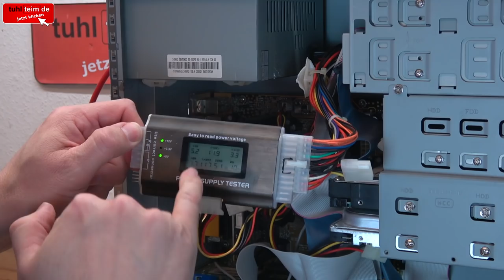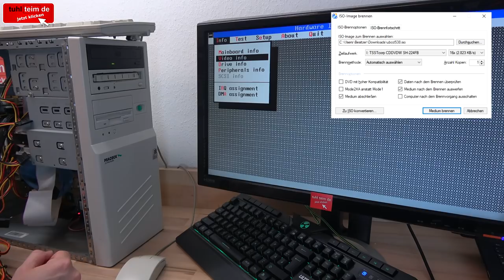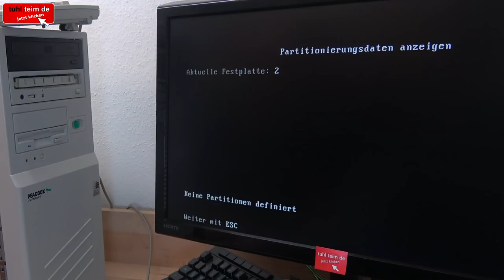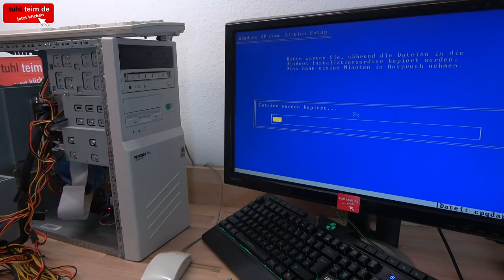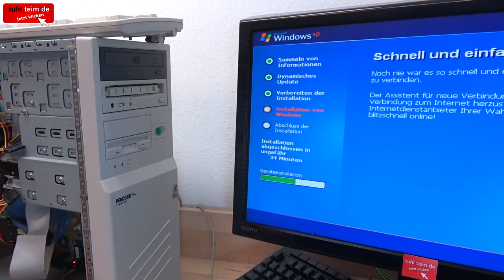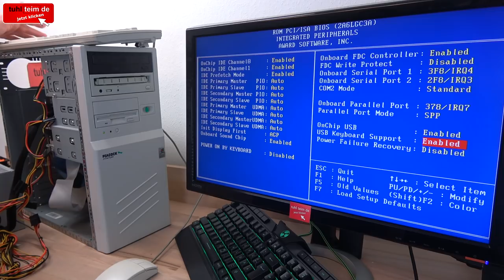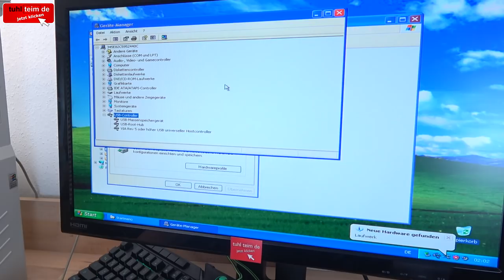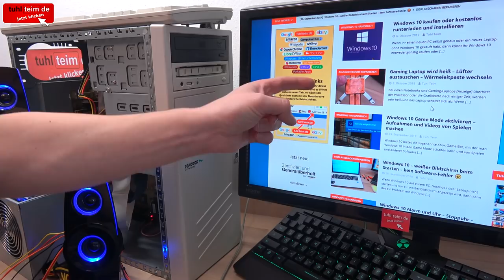Was ist ein 20 Jahre alter Peacock PC 😏 PC-Rarität vom Schrott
Was ist ein Peacock-PC? Diese Frage konnte in den 1990ern fast jeder beantworten. Neben den großen Marken wie Escom, Vobis, Highscreen, Network, Dell oder Hewlett-Packard gab es noch die Peacock-PCs. Grundsolide gefertigt in den schweren PC-Gehäusen der 1990er waren diese OEM-PCs in Büros anzutreffen, genauso wie für Zuhause als Heim-PC oder Spiele-PC.

Dieser PC ist einer der ersten ATX-PCs, die Ende der 1990er den AT-Formfaktor abgelöst hatten. In diese ersten ATX-PC-Gehäuse kann man heute noch aktuelle Intel Core i5 oder i7 und AMD Ryzen-Mainboards und Gaming-Komponenten einbauen. Dieser 12,5kg schwere Mini- oder Midi-Tower ist in tadellosem Zustand vom Elekroschrott gerettet und funktioniert einwandfrei.

Gebrauchte PCs ab 1€ [Anzeige]

Lediglich das PC-Netzteil liefert nicht mehr stabil die erforderlichen Spannungen und sollte nach 20 Jahren ausgetauscht werden. Mit einem SSD-Laufwerk wird dieser Rechner aber wieder mit Windows 98 oder Windows XP flott und ein klassischer Gaming-PC aus dem Zeitraum um das Jahr 2000. Die eingebaute ATI-Grafikkarte Rage 128 VR Xpert 99/2000 war damals mit 32MB SDRAM schon sehr leistungsfähig.

PC-Netzteile ab 20 Euro [Anzeige]

PC-Speed Build Einkaufsliste PC-Komponenten [Anzeige]

Der Tuhl Teim Streaming-PC mit Ryzen 5 [Anzeige]

Was ist der Unterschied zwischen dem PC-AT-Format, ATX und BTX ?

Die Einkaufsliste des PCs und alle PC-Komponenten [Anzeige]